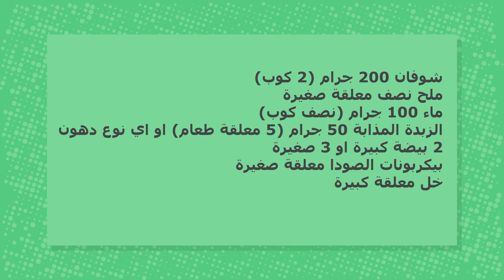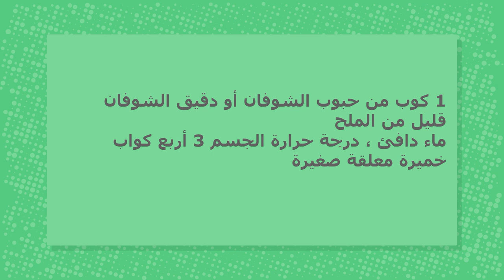خبز توست الشوفان / بطرق مختلفة النتيجة مذهلة - Oatmeal toast